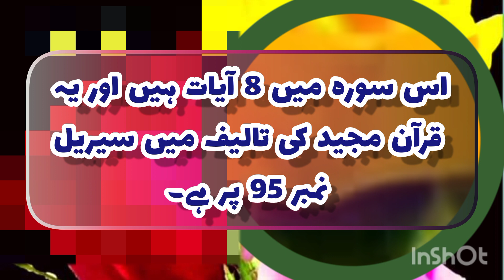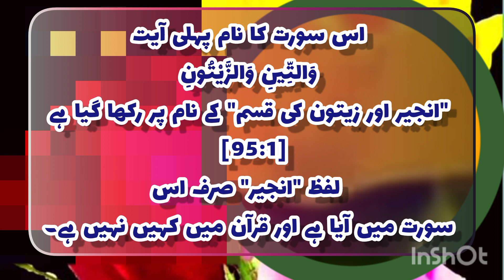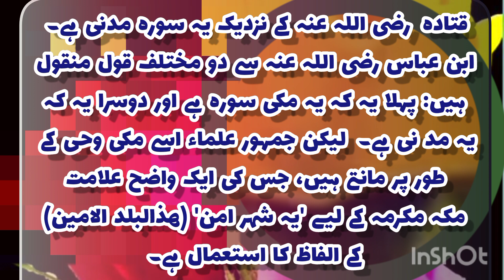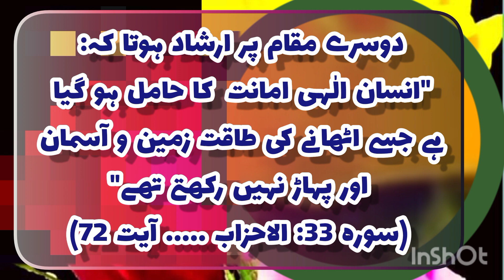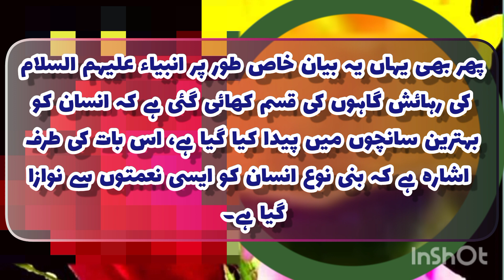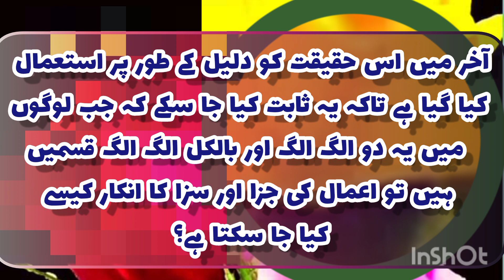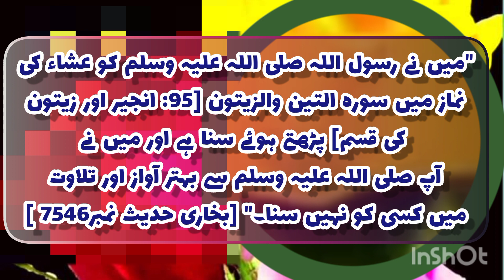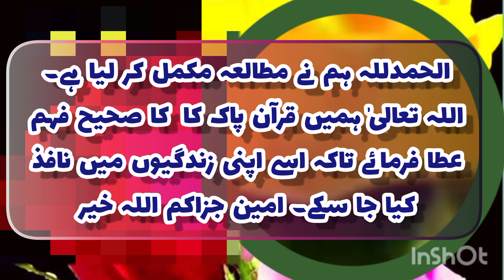surah At_teen : the fig